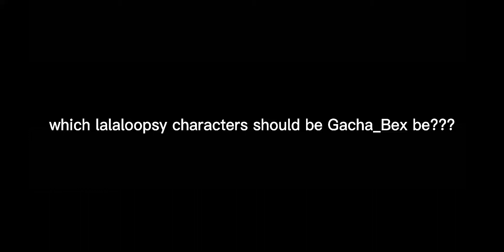which lalaloopsy characters should be Gacha_Bex???